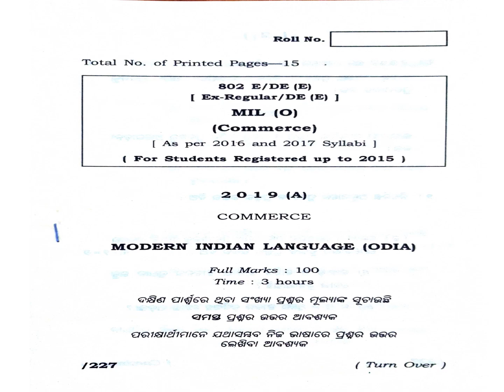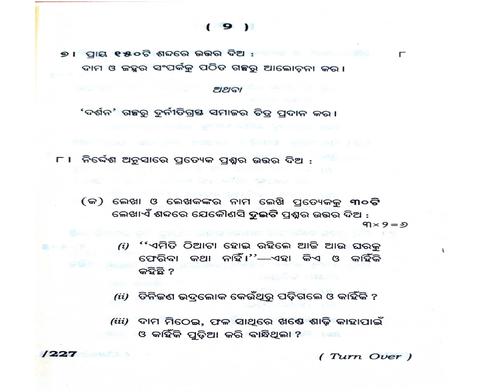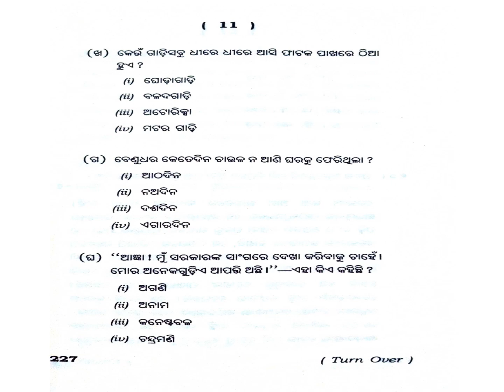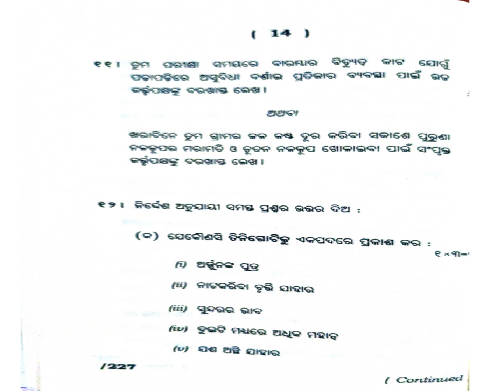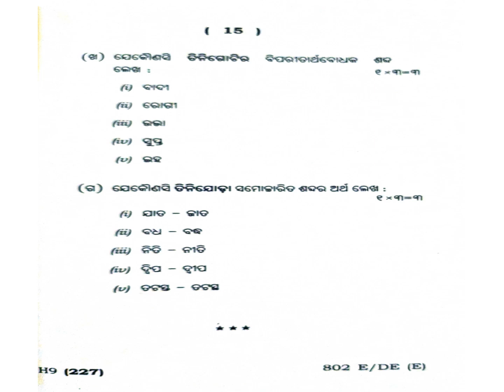12TH COMMERCE ODIA REG 2018 QUESTION PAPER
12TH COMMERCE ODIA REG 2018 QUESTION PAPER